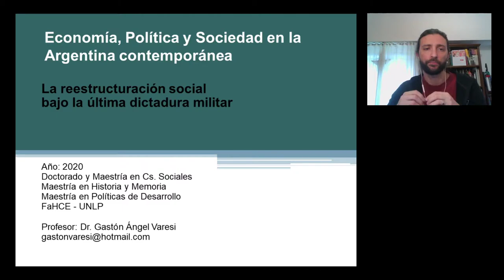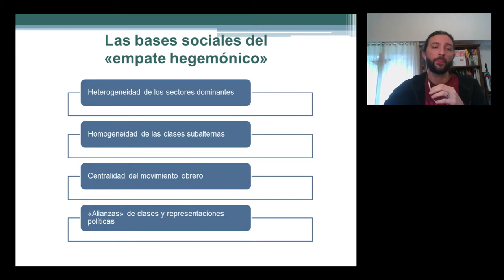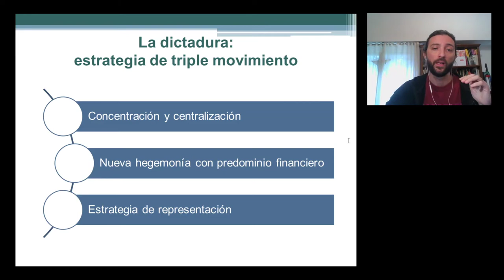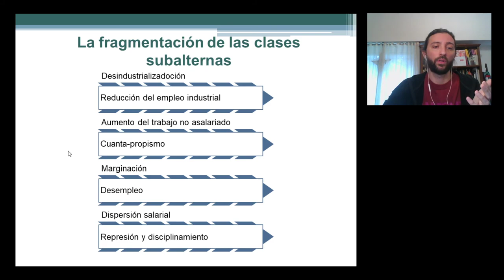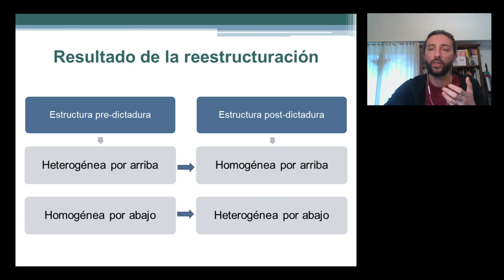La reestructuración social bajo la última dictadura militar (1976-1983)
La propuesta de este video es abordar brevemente el proceso de reestructuración social llevado adelante por la última dictadura militar en Argentina, que tuvo lugar entre 1976 y 1983. Vamos a seguir como eje vertebrador el análisis realizado por Villarreal, en Los hilos sociales del poder, incorporando asimismo elementos de otros autores como O´Donnell, Portantiero, Basualdo y Castellani.